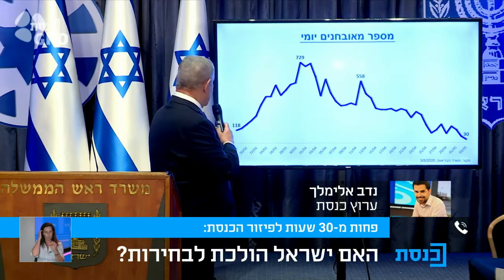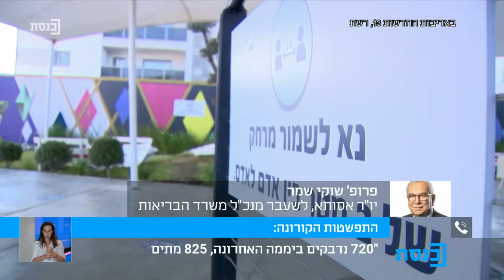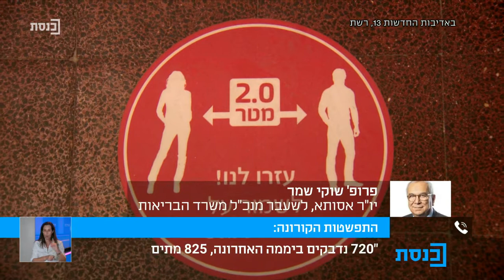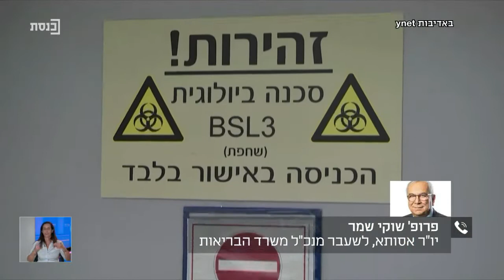ערב טוב כנסת עם עידן קוולר - 23.8.20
אורחים: ח"כ עוזי דיין, ח"כ הילה שי וזאן, פרופ' שוקי שמר